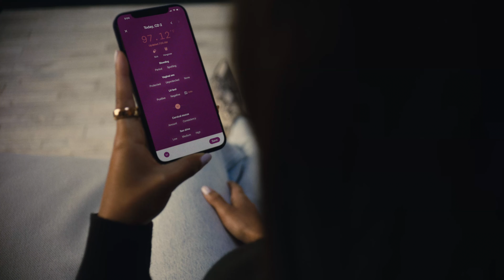How These LA Entrepreneurs Use Oura to Prioritize Self Care | All Hours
Meet Les Alfred, Maggi Simpkins, and Michelle Pellizzon Lipsitz. These three LA-based entrepreneurs are paving the way for women in wellness and using their Oura Ring to help them prioritize self-care so their businesses can flourish.

Les, a podcaster and founder of The Balanced Black Girl, has to maintain a busy schedule to stay on top of her work. Through Oura, she realized the importance of rest for her overall productivity.

Maggi, a jewelry designer and artist, is prioritizing her health after experiencing burnout due to the rapid growth of her business. Using Oura, she’s able to balance work and wellness, track her menstrual cycle, and integrate rest into her routine.

Michelle, a CEO and new mom, has used Oura to help her find the balance between parenthood and business. For her, that means taking care of herself, so she can keep giving to others.